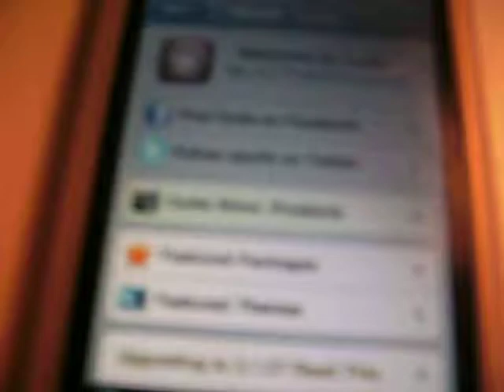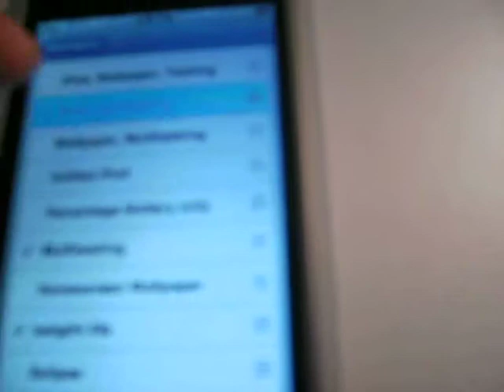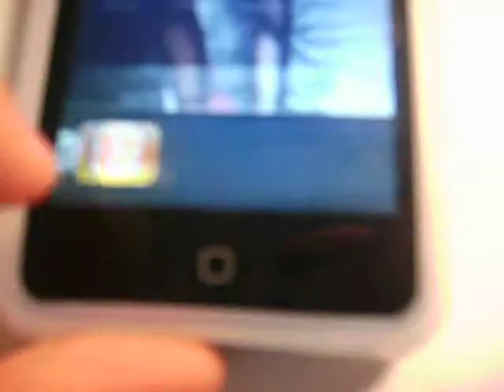How To Enable IOS4 Features On Your Ipod Touch 2G And Iphone 3G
This is a tutorial on how to enable IOS4 features on your ipod touch 2G and ipone 3G.